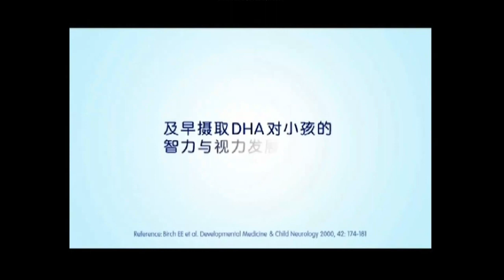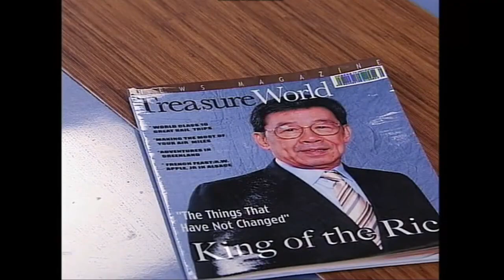Enfagrow A+ & EnfaMama A+, Easy Pha-max, Six Happiness Promo, You're Hired (绝代商骄) DVD Trailer (2009)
From "D.I.E. Again (Disc 3)" 2009 Malaysia DVD.